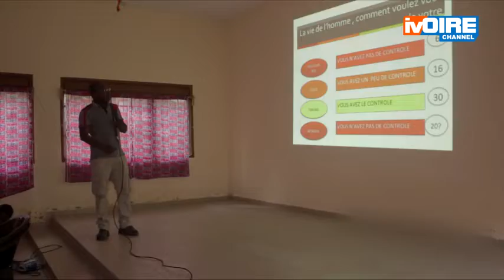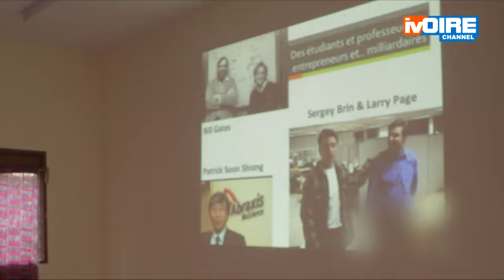IVOIRECHANNEL REPORTAGE: Entreprendre à Zéro Franc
Le Docteur Samuel Mathey enseigne la méthode EZF (Entreprendre à Zéro franc).